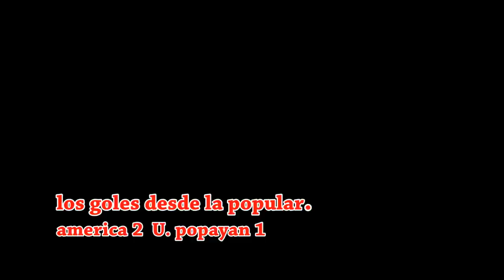VIDEO GOLES AMERICA VS U POPAYAN DESDE LA POPULAR SUR SKARLATASTV